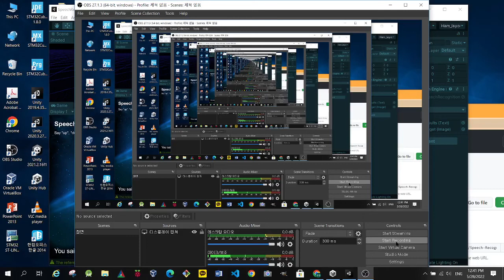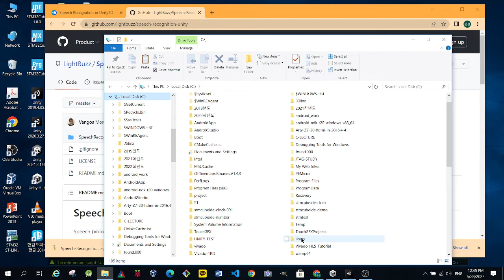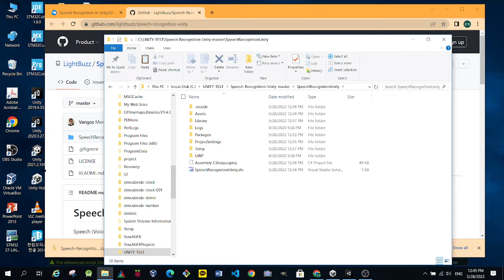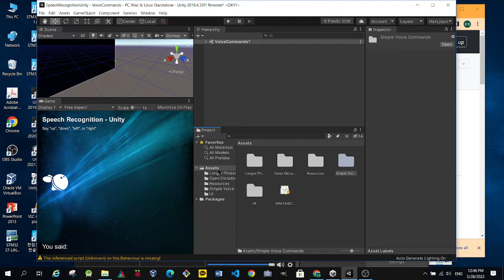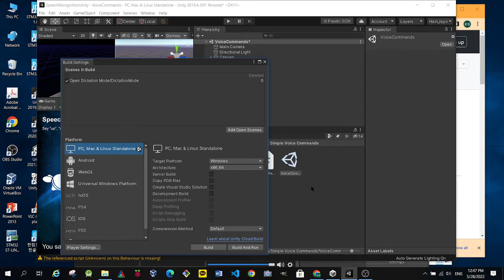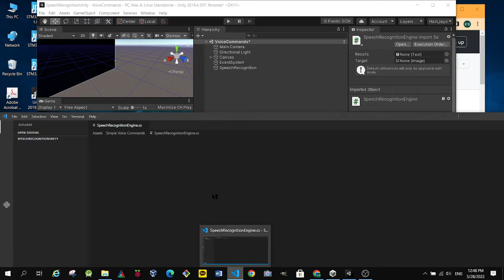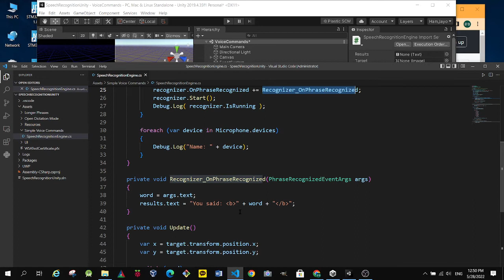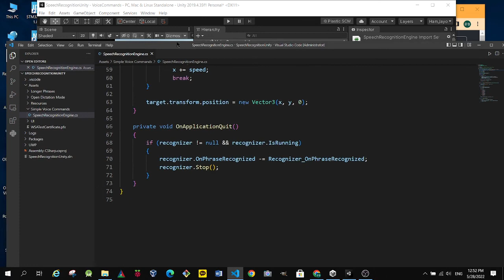2022 05 28 Speech Recognition예제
Demonstration  of Speech Recognition of Simple words in Unity.   Prof. Woonchul Ham